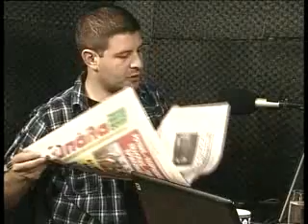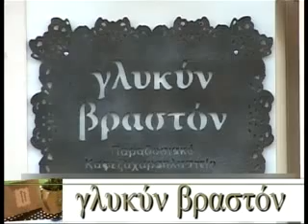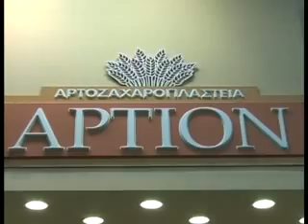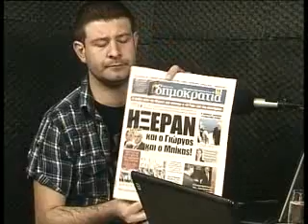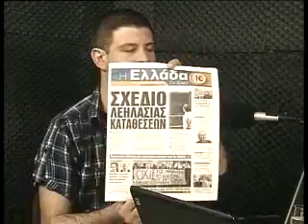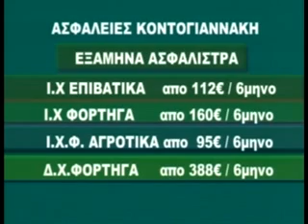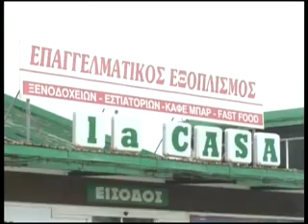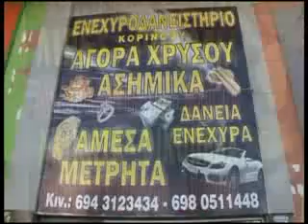8 STON AERA 27-3-13